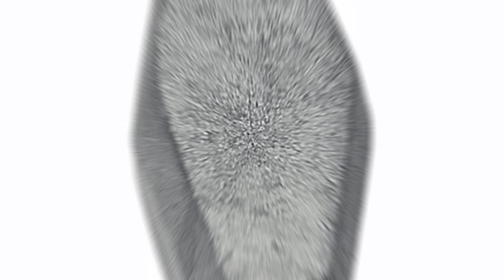Así es la DESCOMPOSICIÓN de la Reina Isabel II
En este video, hablamos acerca de la descomposición de la reina Isabel II, siendo esta una descomposición distinta a la que normalmente se da.

Somos Profuneral funeraria en Ecuador, con presencia en las ciudades de Guayaquil, Durán, Samborondón, y Gral. Villamil Playas.
Nuestros números de contacto son 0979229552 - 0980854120